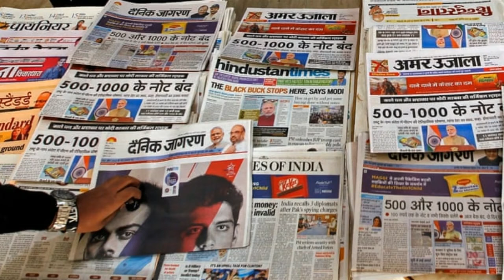India Vs The Legend Pakistan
A brief discussion on Pakistan and India.